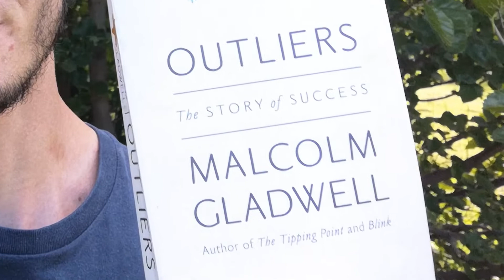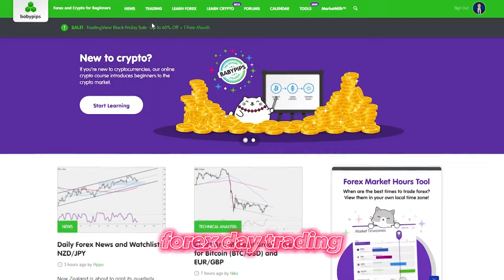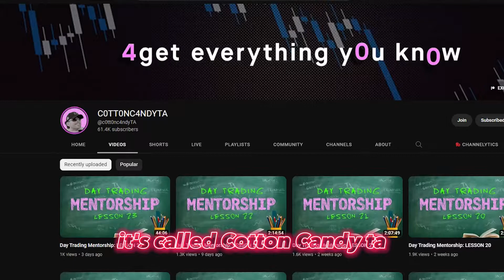Side Hustle South Africa | EP 05 | Day Trading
Hey,  this is all you'll need to start!